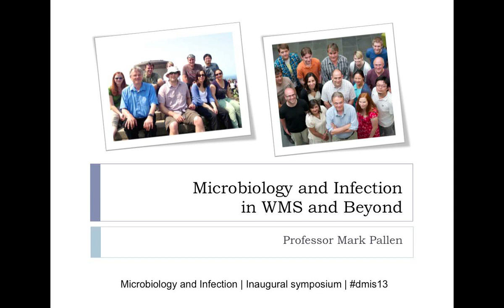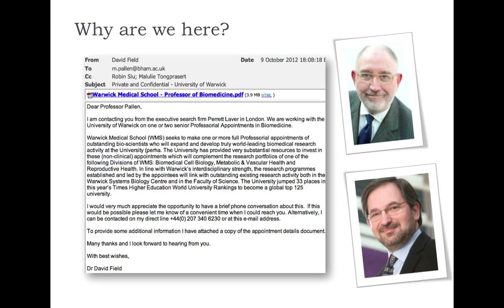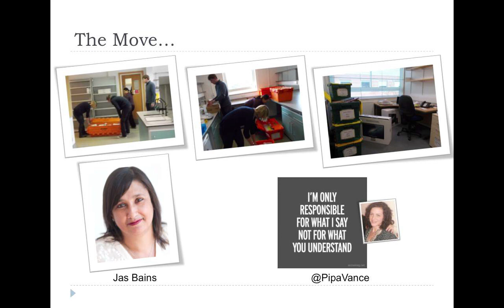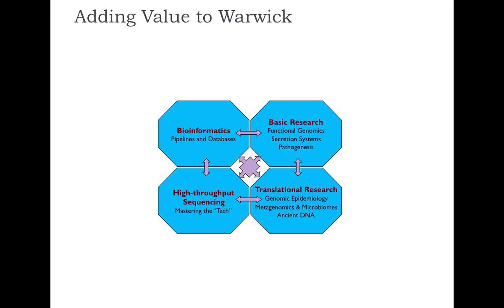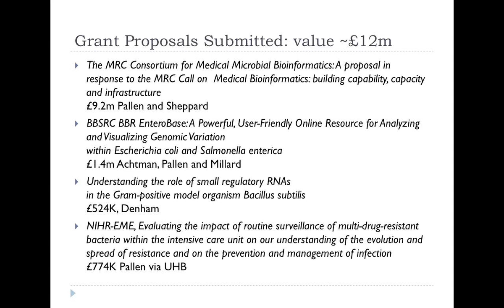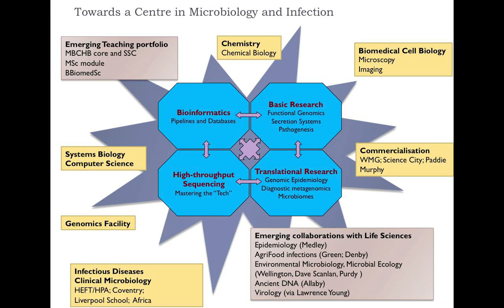DMIS13 Introduction from Mark Pallen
Mark Pallen sets the scene for the Inaugural Symposium for the Division of Microbiology and Infection at Warwick Medical School